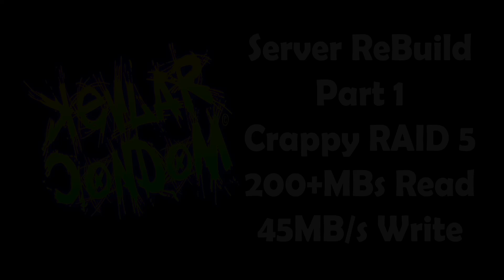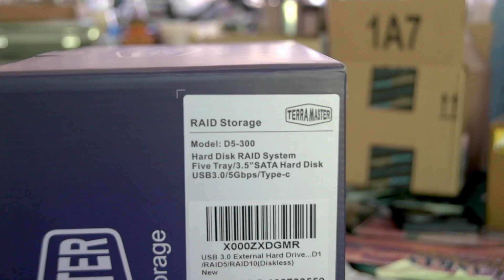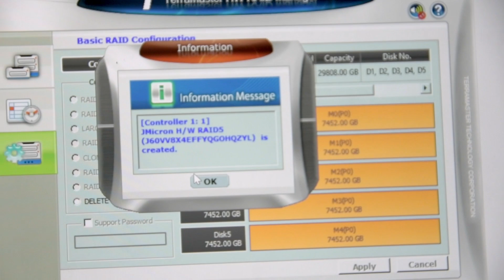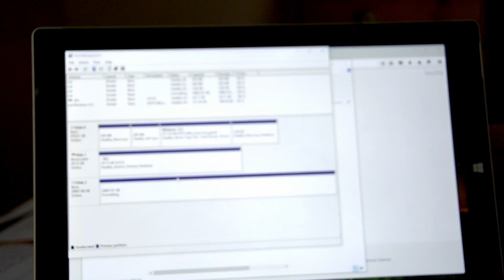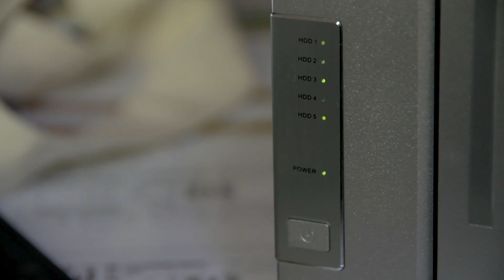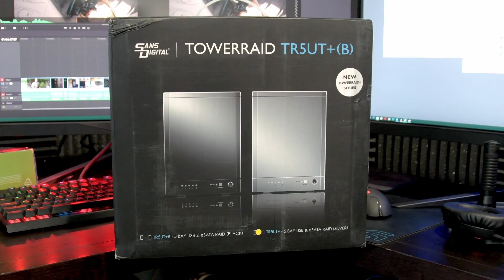Terrible TerraMaster D5-300 USB RAID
First video in a series on rebuilding my server from 64TB to 160TB.
Here we review the Terra master D5-300 and find out it sucks.

Yes, I tested it in raid 0, 1, and 5. 0 hit a MAX Write of 64MB/s
Yes, I tested it on a Mac 10.11 and in Raid 5 MAX write was 27MBs
Yes, I contacted the company, and I am still waiting for support to get back to me.
Yes, I bough and returned the drive and 45MBs will take forever to complete the BIG Server rebuild.